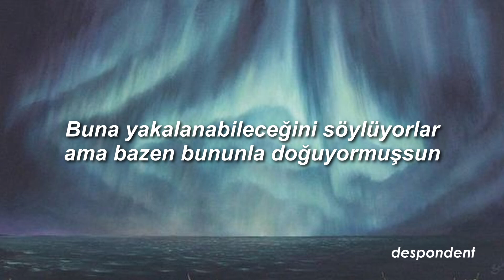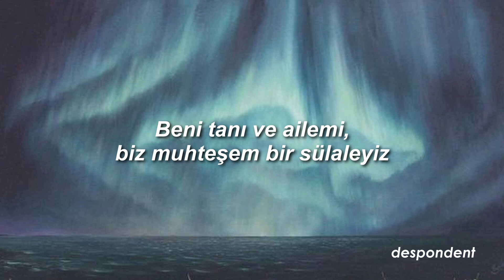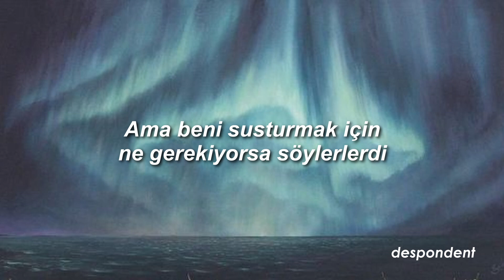Amanda Palmer - Runs In The Family (Türkçe Çeviri)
1, 2, 3, 4
My friend has problems with winter and autumn
They give him prescriptions, they shine bright lights on him
They say it's genetic, they say he can't help it
They say you can catch it, but sometimes you're born with it
My friend has spite, he gets shakes in the night
And they say that there's no way that they could have
Caught it in time takes his toll on him
It is traditional, it is inherited, predispositional
All day I've been wondering what is inside of me
Who can I blame for it? I say it runs in the family
This family that carries me to such great lengths
To open my legs up to anyone who'll have me
It runs in the family, I come by it honestly
Do what you want 'cause who knows it might fill me up
Me up
Me up
Me up
Me up
Me up
Me up
Me up
Fill me up
Me up
Me up
Me up
Me up
Me up
Me up
Me up
My friend's depressed, she's a wreck, she's a mess
They've done all sorts of tests and they guess
It has something to do with her grandmother's
Grandfather's grandmother saving civil war soldiers
Who probably infected her
My friend has maladies, rickets, and allergies
That she dates back to the 17th century
Somehow she manages in her misery
Strips in the city and shows all her best tricks
With me, well, I'm well, well I mean I'm in Hell, well
I still have my health, at least that's what they tell me
If wellness is this, what in Hell's name is sickness?
But business is business and business runs in the family
We tend to bruise easily, mad in the blood
I'm telling you 'cause I just want you to know me
Know me and my family, we're wonderful folks
But don't get to close to me 'cause you might knock me up
Me up
Me up
Me up
Me up
Me up
Me up
Me up
Knock me up
Me up
Me up
Me up
Me up
Me up
Me up
Me up
Mary, have mercy, now look what I've done
But don't blame me because I can't help where I come from
And running is something that we've always done well
And mostly I can't even tell what I'm running from
Run from their pity, from responsibility
Run from the country and run from the city
I can run from the law, I can run from myself
I can run from my life, I can run into debt
I can run from it all, I can run 'til I'm gone
I can run for the office and run for my cause
I can run using every last ounce of energy
I cannot, I cannot, I cannot run from my family
They're hiding inside of me, corpses on ice
Come in if you like but just don't tell my family
They'd never forgive me, they'd say that I'm crazy
But they would say anything if it would shut me up
Shut me up
Shut me up
Me up
Me up
Me up
Me up
Me up
Me up
Me up
Shut me up
Me up
Me up
Me up
Me up
Me up
Me up
Me up